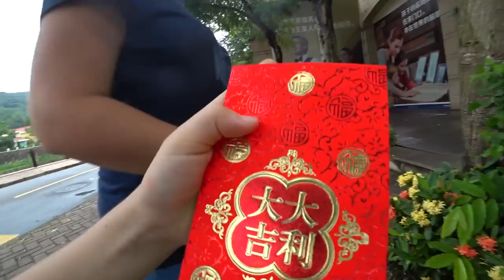ДЕНЬ РОЖДЕНИЯ ОДНОКЛАССНИКА ПОЛИНЫ 🎁 ПЕТИ 🍰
ДЕНЬ РОЖДЕНИЯ ОДНОКЛАССНИКА ПОЛИНЫ 🎁 ПЕТИ  🍰 ►СМОТРИТЕ ВИДЕО!